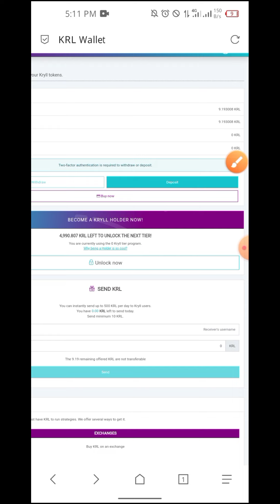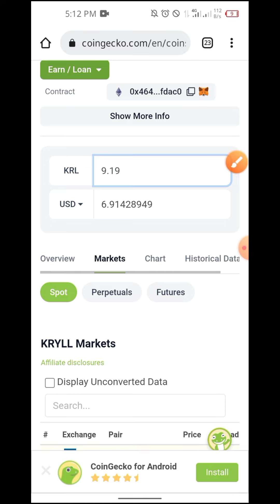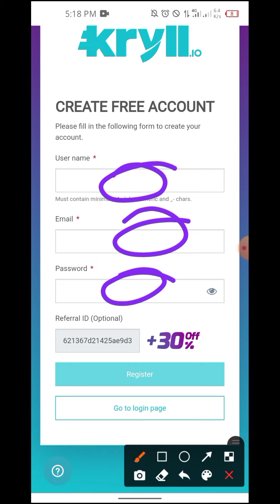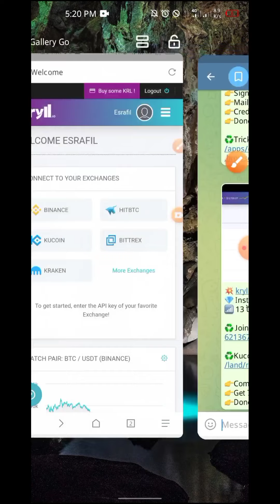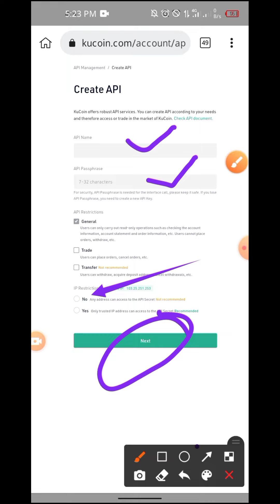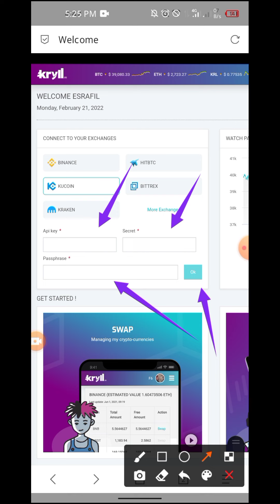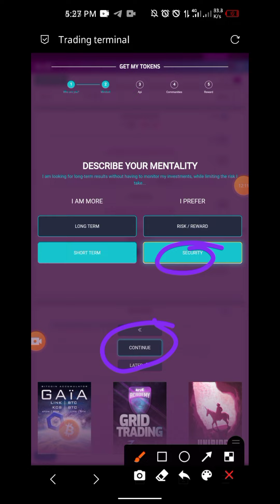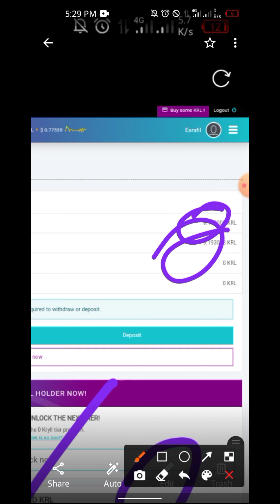kryll Exchange Offer। Instant 7$ Claim। For All Users Already Listed Token। Don't Miss। Big Project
🙏🙏🙏🙏ভুল ত্রুটি 🙏🙏🙏🙏